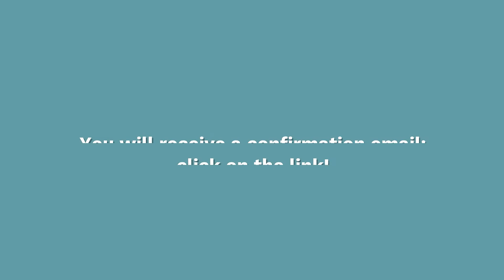How to create an account on eHachetteFLE